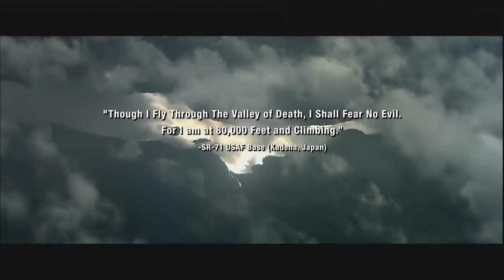HD - Tom Clancys Hawx Trailer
Ubisoft's Hawx Trailer.

The setting is 2012. As the era of the nation-state draws quickly to a close, the rules of warfare evolve even more rapidly. More and more nations become increasingly dependent on Private Military Companies (PMCs) — elite mercenaries with a lax view of the law. The Reykjavik Accords further legitimize their existence by authorizing their right to serve in every aspect of military operations. There goes the neighborhood...

Tom Clancy's H.A.W.X. is primed to revolutionize the way we think about combat in the sky. Cutting-edge technology, devastating firepower, and intense dogfights award this new title a deserving place in the prestigious Tom Clancy Franchise. Soon, flying at Mach 3 becomes a right, not a privilege.
System Requirements

          o OS: Windows® XP (with Service Pack 3) or Windows Vista® (with Service Pack 1)(only)
          o Processor: Intel® Pentium® 4 2.0 GHz, or AMD Athlon XP 2000+ or higher (Intel Core 2 Duo 6320 / AMD Athlon X2 4000+ or higher recommended)
          o Memory: 1 GB (Windows XP) (2 GB recommended), 2 GB Windows Vista
          o Graphics: 128 MB DirectX®compliant, Shader 2.0enabled video card (256 MB DirectX 10.0compliant video card or DirectX 9.0compliant card with Shader Model 3.0 or higher recommended) (see supported list*)
          o DirectX Version: DirectX 9.0 or 10.0 libraries (included)
          o Hard Drive: 7 GB
          o Sound: DirectX 9.0compliant sound card
          o Peripherals Supported: Windows-compliant keyboard, mouse, optional controller (Xbox 360® Controller for Windows recommended)
          o Multiplayer: Broadband connection with 128 kbps upstream or faster / LAN connection

      *Supported Video Cards at Time of Release:
      Shader Model 2.0: NVIDIA® GeForce® 59xx, ATI® RADEON® X8xx / 9800
      Shader Model 3.0 / 4.0: NVIDIA® GeForce® 6/7/8/9 series, ATI® RADEON® X1300XT / X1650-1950/HD 2000/3000/4000 series, ATI® Crossfire, NVIDIA SLI

      Sound Cards Supported: Creative Audigy I, II, and IV series, Creative X-FI series, Realtek HD Audio compatible, Realtek AC97 Audio compatible, Hercules Series

      Game Pad Supported: Gembird Dual Force GamePad, Logitech Dual Action, Logitech Extreme 3D, LOGITECH EXTREME 3D PRO, LOGITECH FREEDOM 2.4 CORDLESS JOYSTICK, Logitech Rumblepad 2, Mad Catz, SAITEK AVIATOR, SAITEK CYBORG EVO, SAITEK CYBORG EVO FORCE, SAITEK CYBORG ST 90 JOYSTICK, Saitek FPS, Saitek P2600 Rumble, Saitek P880, Saitek X52 Flight Control System, Sony Analog Controller (with Dual PSX-USB Adaptor), THRUSTMASTER AFTERBURNER II, Thrustmaster Dual Trigger, Thrustmaster Dual Trigger Force, Thrustmaster FireStorm Dual Analog 3, Thrustmaster FireStorm Dual Power 3 Gamepad, Thrustmaster HOTAS Cougar Joystick, Thrustmaster RunN Drive, Thrustmaster RunN Drive 3-in-1 Rumble Force, Thrustmaster T.Flight Stick X, Thrustmaster T-Mini, THRUSTMASTER TOP GUN FOX 2 PRO, TRUST PREDATOR, TRUST QZ 501 PREDATOR, Xbox360 Controller.
      Other controllers may work but functionality may vary.

Laptop versions of these cards may work but are NOT supported. These chipsets are the only ones that will run this game. For the most up-to-date minimum requirement listings, please visit the FAQ for this game on our support

      NVIDIA® nForce™ or other motherboards/soundcards containing the Dolby® Digital Interactive Content Encoder required for Dolby Digital audio.